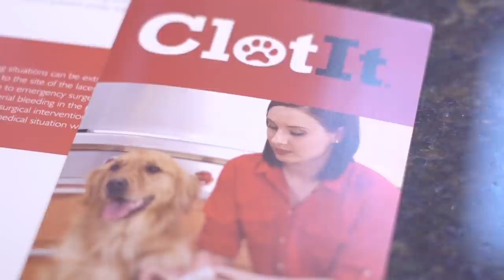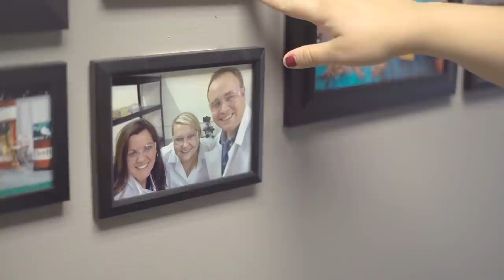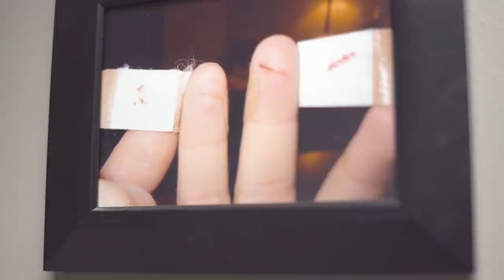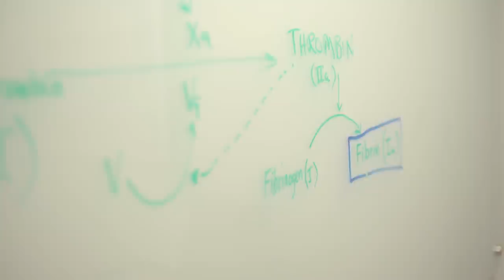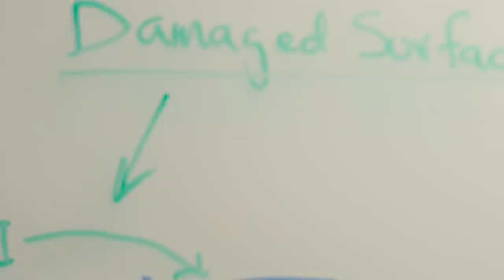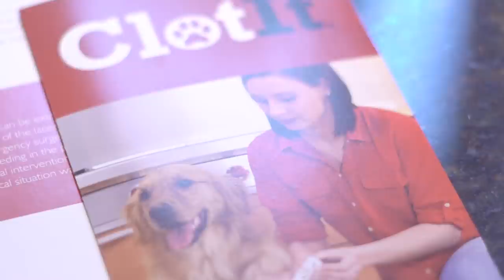Work It: Protégé Biomedical | A Husband and Wife Entrepreneurial Team Working to Stop Blood Loss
Husband and wife team Susie and Michael Wuollett were shocked when they stumbled upon a brand new way to speed up the blood clotting process. They knew they'd landed upon something special and started a company with one goal: stop deaths from blood loss worldwide.